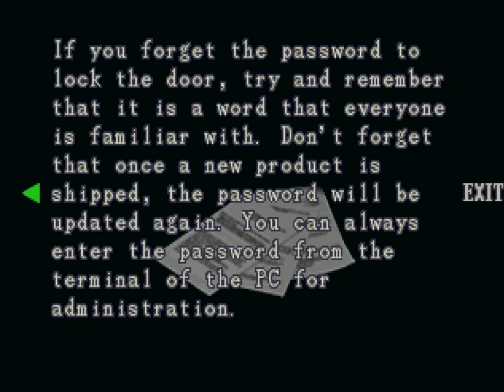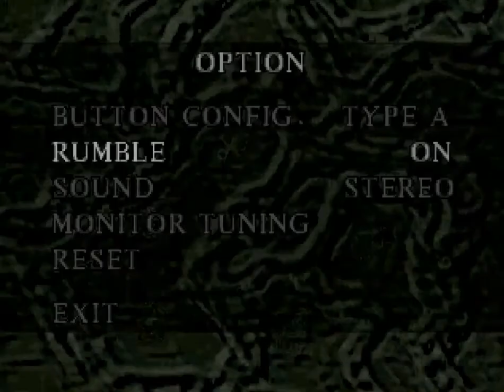Resident Evil 3: Nemesis [4] The Early Bird Dodges the Worm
Man this game is like half Nemesis.